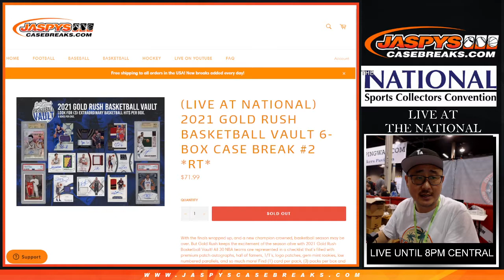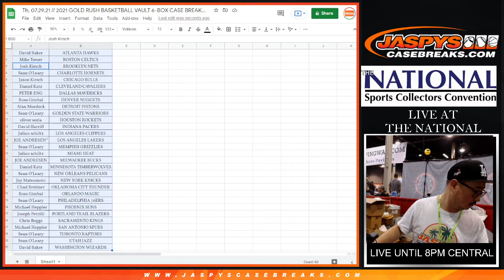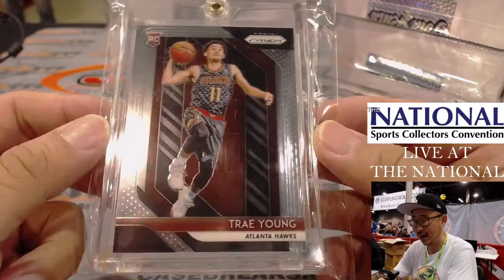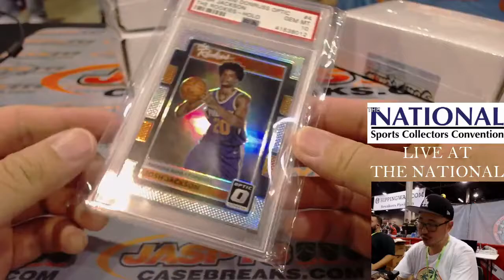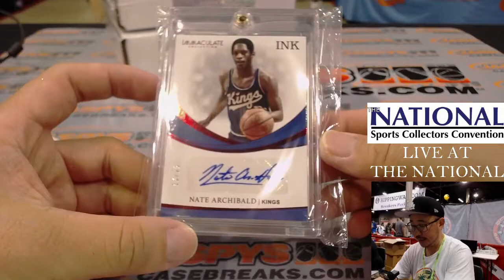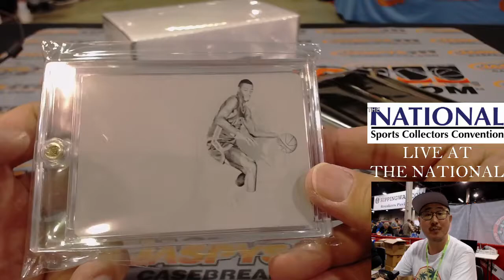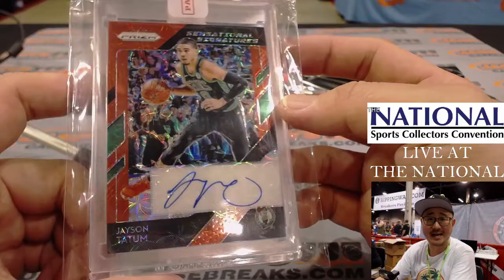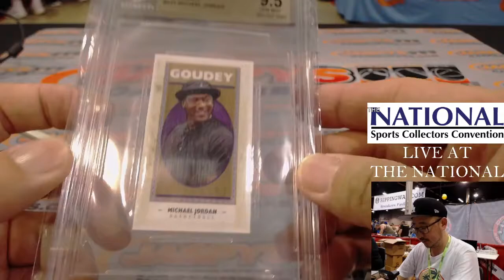Th, 07.29.21 // 2021 GOLD RUSH BASKETBALL VAULT 6-BOX CASE BREAK #2 *RT*